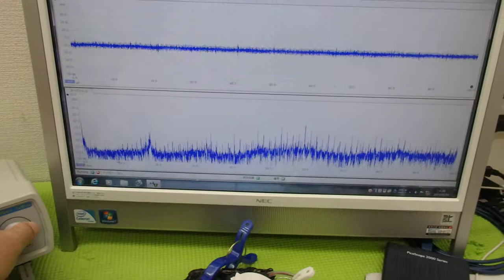超音波プローブの製造技術 ultrasonic-labo